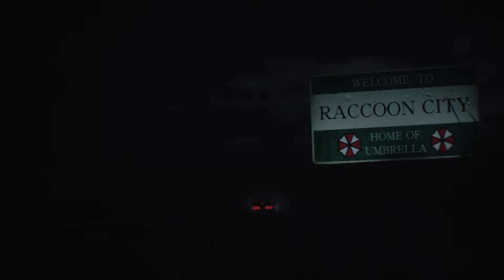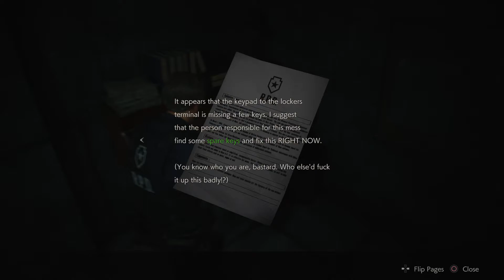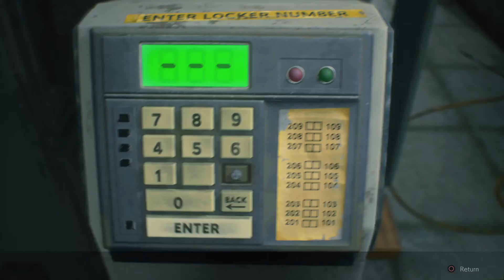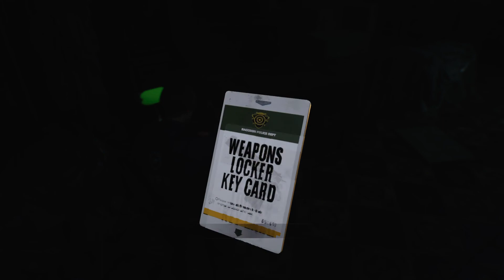Resident Evil 2 Remake Playthrough - Leon A - Part 1: Welcome to the RPD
Part 1 of my playthrough of Resident Evil 2 Remake - Leon Scenario A.
Resident Evil 2 Remake is a 2019 survival horror game developed and published by Capcom. A remake of the 1998 game of the same name, it was released for Microsoft Windows, PlayStation 4, and Xbox One on January 25, 2019. Players control rookie police officer Leon S. Kennedy and college student Claire Redfield as they attempt to escape Raccoon City during a zombie outbreak.
Recorded on a PS5.